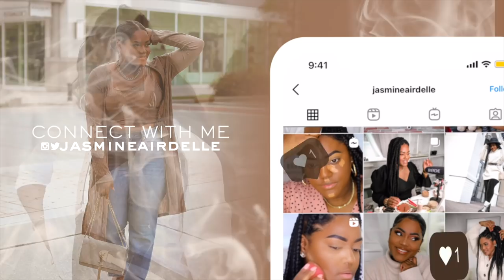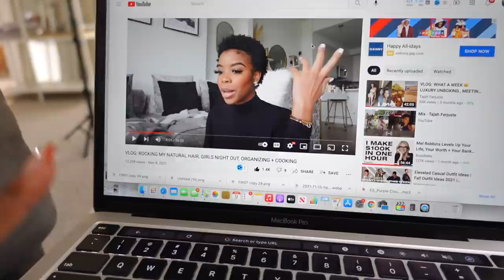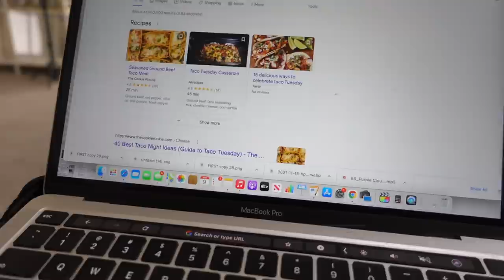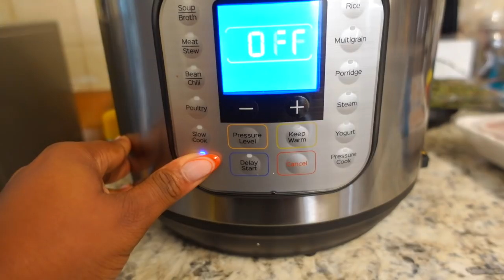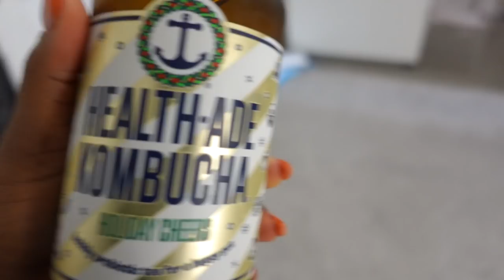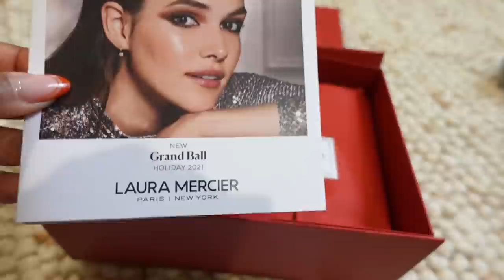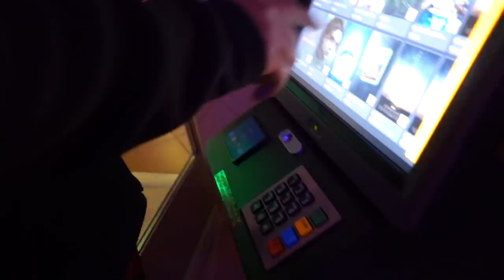WEEKLY VLOG | "THAT GIRL" MORNING ROUTINE, COOKING, TARGET SHOP WITH ME + MOVIE NIGHT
Hi Babes! In this weekly vlog I did a mini that girl morning routine, cooked chicken in the instant pot for taco tuesday, went to the movies for a family movie night! In this week weekly vlog I also reorganized my living room. In this productive week in my life vlog I also tried the new starbucks sugar cookie holiday drink!

Hope you enjoyed this weeks weekly vlog!

IGK Hair Spray
Summer Fridays Lotion
Byredo Sundazed
Tower 28 Gloss Set
Kosas Powder
Native Deodorant
Dior Hoops
Burberry Her
Necklace
Item Beauty Lipgloss
Pampas Grass
Brown Sweater
Peter Thomas Roth Sunscreen
Large Powder Brush
Black Gucci Hat
Woman Sweater

YouTuber Mentioned: Tajah Ferjuste

⋒ CAMERA: Canon 5D Mark IV
⋒ LENS: Canon 50MM
⋒ VLOG CAMERA: Sony ZV1
⋒  ETHNICITY: St. Lucian
⋒  CAREER: Nurse - LPN

†PHIL 4:6